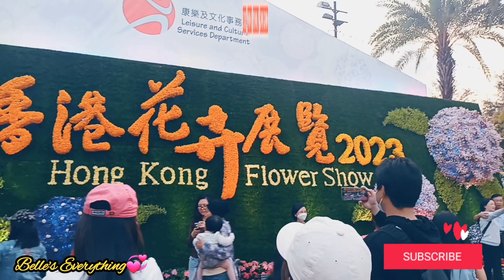HONGKONG FLOWER SHOW 2023